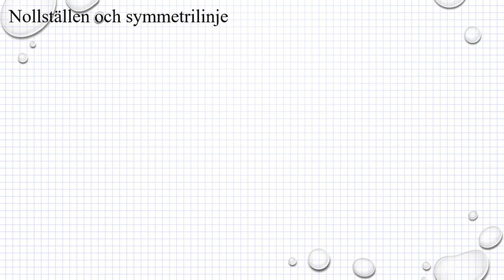Matematik M Holmström Andragradsfunktioner Ma2a 4042 Ma2b 4026 Ma2c 3211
Matematik M   Holmström   Andragradsfunktioner   Ma2a 4042    Ma2b 4026   Ma2c 3211      Besök gärna min google site för mer matte videoklipp :